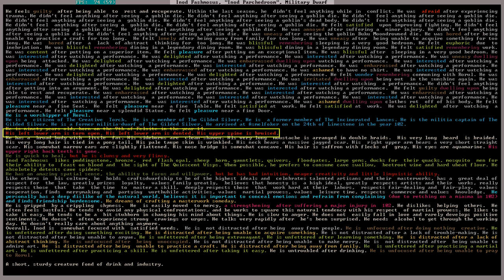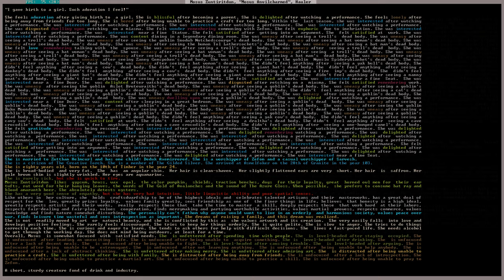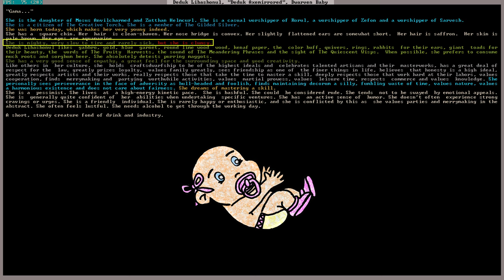10 | Let's Play Dwarf Fortress | Chaos | Illustrated LP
Let's Play Dwarf Fortress 2019. Merchantslipped, an illustrated dwarf fortress story where i take you through the rise (and fall?) of my fortress. I try to bring you the best dwarf fortress stories i can!

In this episode:
In the tenth episode we find out what happened to Mafol. We're also visited by some of our neighbors, and the new fortress plans are finally starting to come together.

Thanks to Tarn & Zach Adams for making Dwarf Fortress.

Thanks to Kruggsmash for inspiring me to tell my dwarf fortress story.